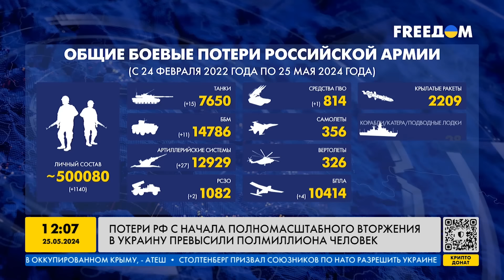Сводка Генштаба ВСУ по состоянию на 25 мая! Армия РФ увязла в УЛИЧНЫХ БОЯХ за ВОЛЧАНСК!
Оперативная информация от Генерального штаба ВСУ по состоянию на 25 мая. На передовой зафиксировано 103 атаки российских оккупантов, которые безуспешно пытались прорвать украинскую оборону. Потери армии РФ с начала полномасштабного вторжения в Украину превысили полмиллиона человек. Какая ситуация на фронте сегодня – расскажем в нашем видео.